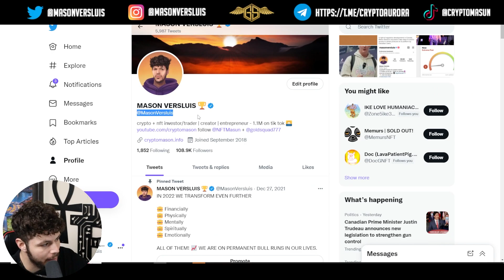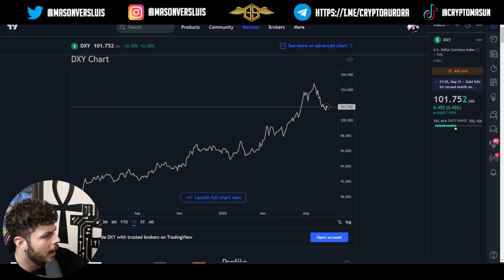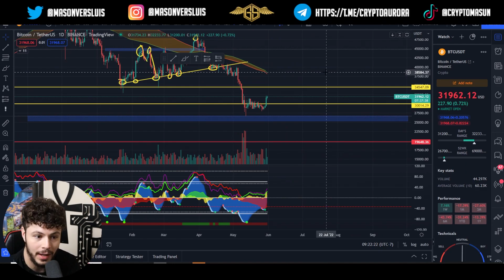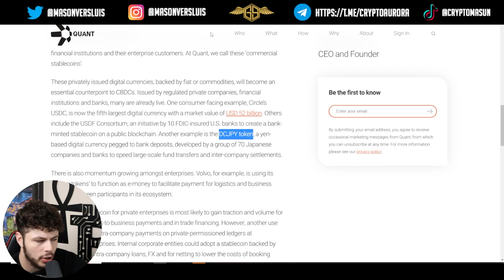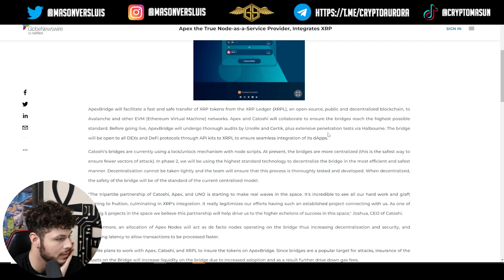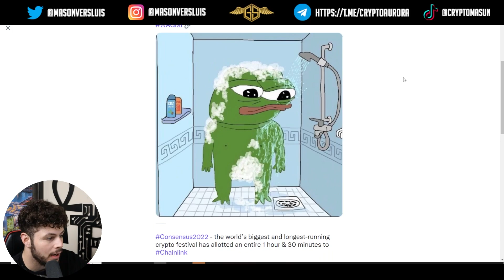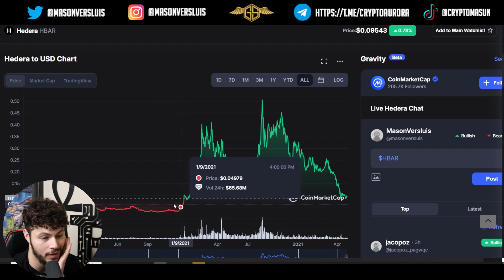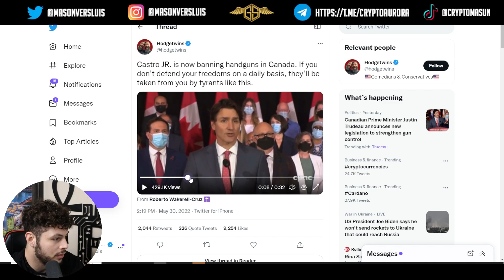⚠️ BITCOIN ABOVE $30K! CANADA BANS HANDGUNS! XRP, QUANT, HBAR, AVALANCHE & MORE...